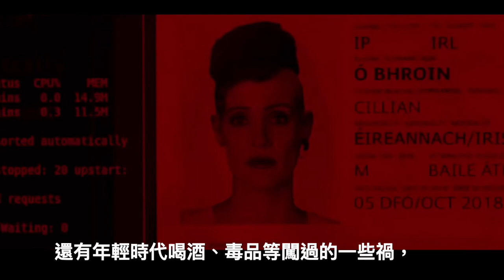W看電影_追殺艾娃(Ava)_女殺手出錯大衰尾之重雷心得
追殺艾娃，潔西卡.雀絲坦變身超強頂尖女殺手，
任務凸槌出差錯？還是有人眼紅設計陷害？
來自柯林.法洛緊追不捨的終極追殺令，
一起來看看兩強對撞到底會擦出什麼火花呢？